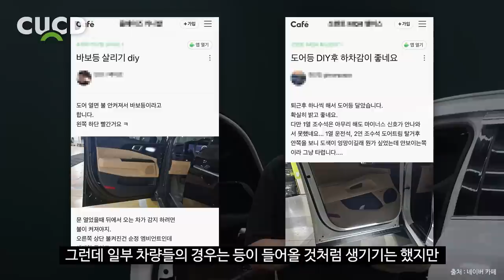원가 절감으로 빠진 부품! 내 차 운전석에도 설치해보세요. 운전이 훨씬 편해집니다. / MOVING LAMP DOOR LIGHT DIY [ 차업차득 ]